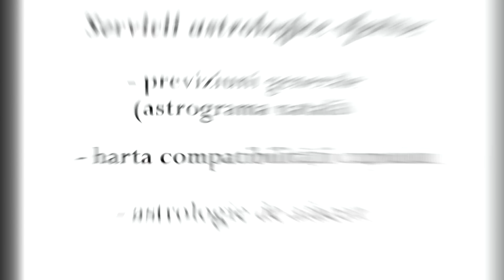Horoscopul zilei - 15 Decembrie 2020